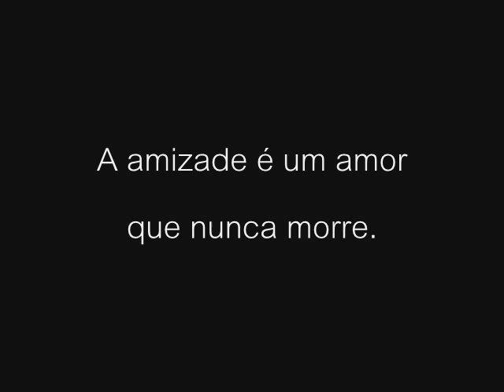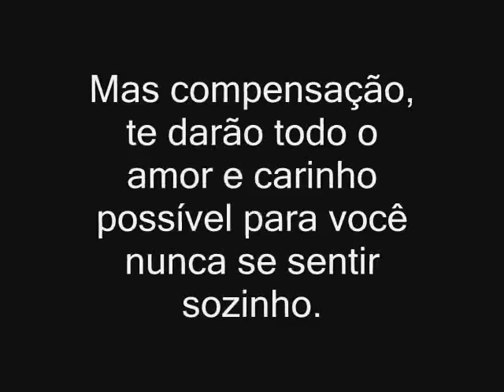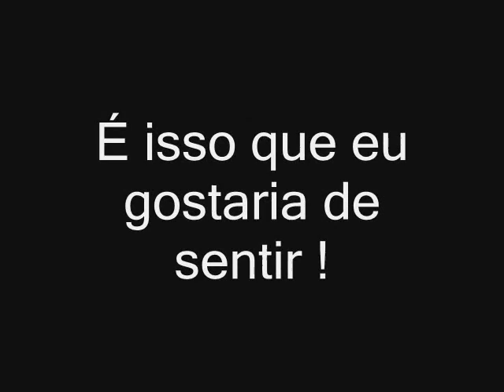Amor dos cães ! VEJAM POR FAVOR !!!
Por: Matheus Mendes !